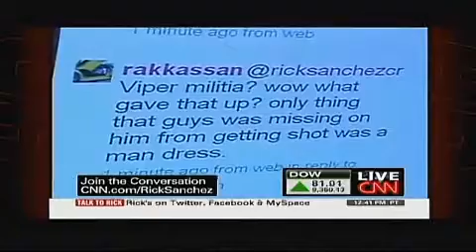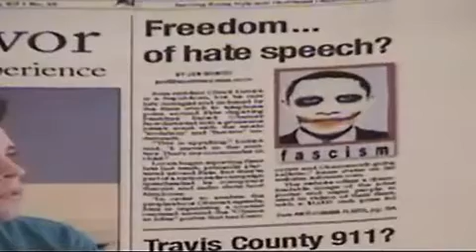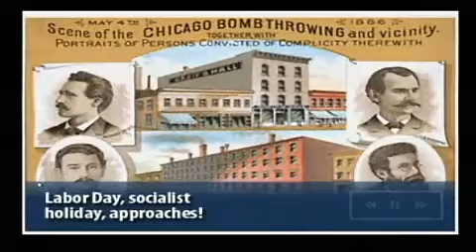"Chris" aka-AR15 Gun Rights Activist on Alex Jones Tv. You Must Exercise Your Gun Rights!! 3\7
BUY GUNS! guns do not kill Governments do! the second amendment was not created to protect you from criminals it was created to protect us from Government!